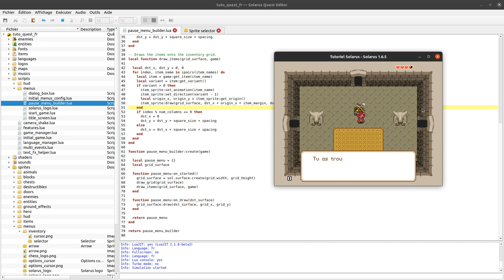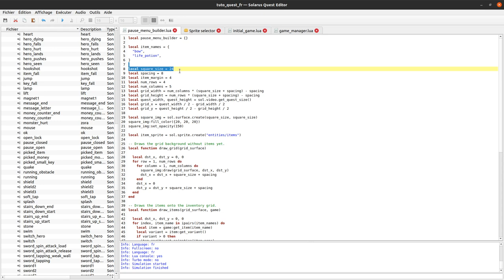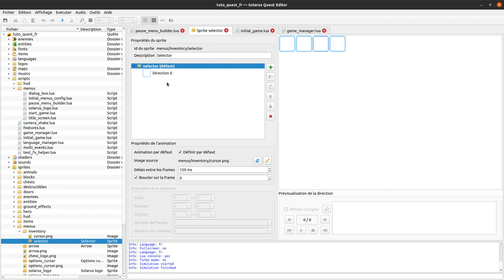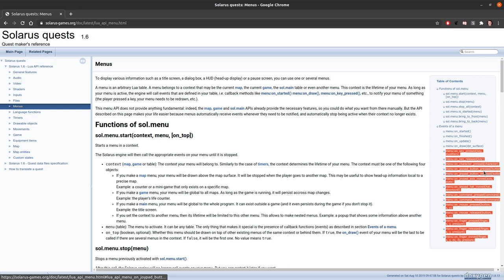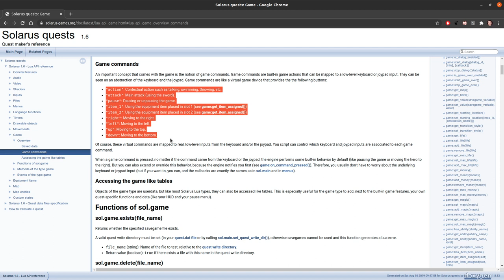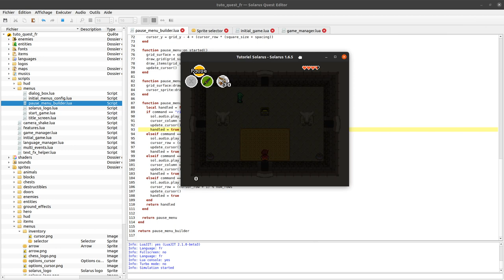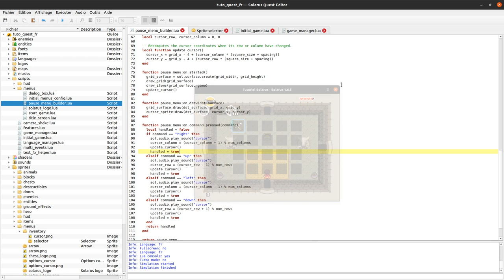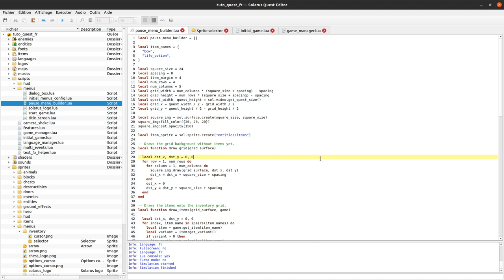Tutoriel Solarus 1.6 [fr] - #43 : Curseur de sélection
Nous continuons le menu d'inventaire afin notamment de leur rendre navigable avec un curseur de sélection.